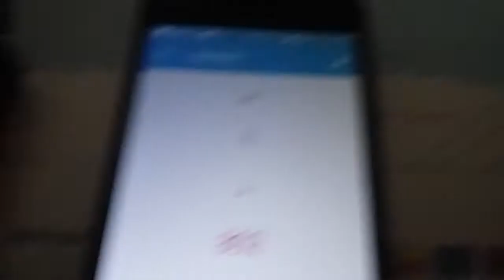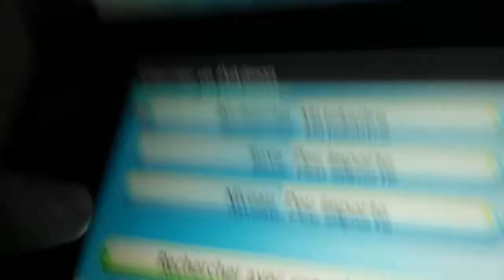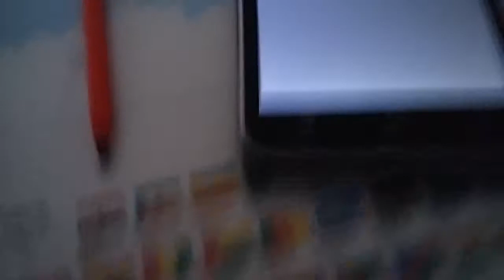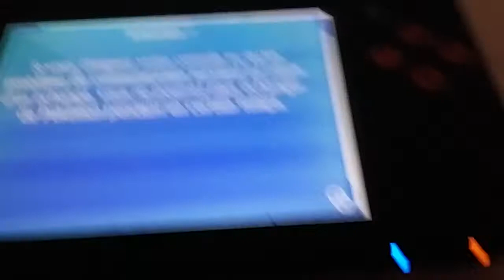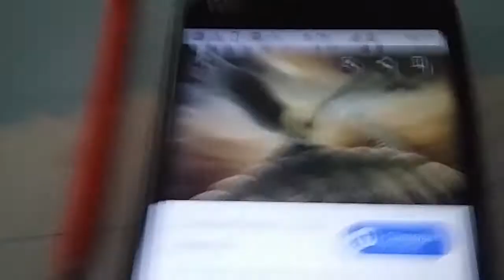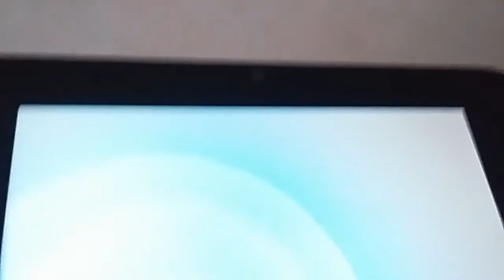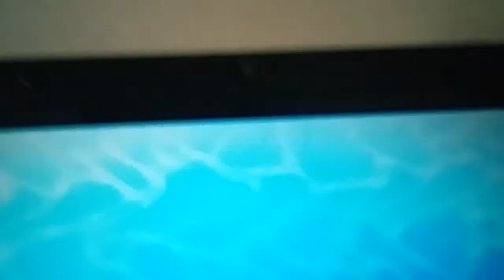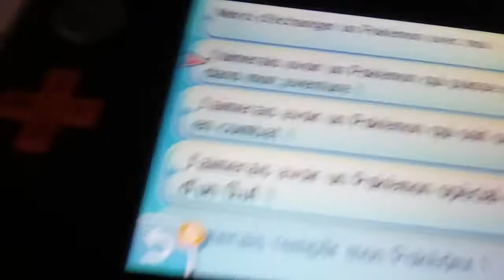VAUTUTRICE !!! [SHINY TRADE CHALLENGE #3]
Bienvenue dans ce nouvel épisode de Shiny Trade Challenge

Pour ceux qui ne connaissent pas voici le concept
Je dois allez sur une appli de chiffre aléatoire entre 1 et 802 (Le nombre total de Pokémon sur Soleil et Lune) , je dois ensuite chercher ce Pokémon (Vaututrice dans cetre video)en GTS et en prendre un maximum contre mes Pokémon Chromatiques (Ou shiny si vous préférer) , pour ceux qui pensent que je ruine mes Pokémon chromatiques eh bien ne vous en faites pas car je peut régénérer ces Pokémon grâce a PKSM (Un Logiciel 3ds créé par des hackers 3ds) qui permet de générer un nombre INFINI de Pokémon et de changer les attaques , talent , stats et changer son génome pour le faire devenir chromatiques

Un Shiny Trade Challenge sera effectué chaque jour

Ce soir beaucoup de Vaututrice
shiny apparaitront en GTS , soyez les plus rapide pour les recuperer avant vos potes (Nécessite des Magicarpe pour l'échange)